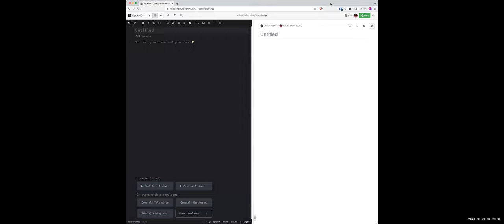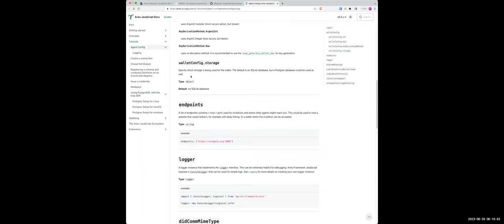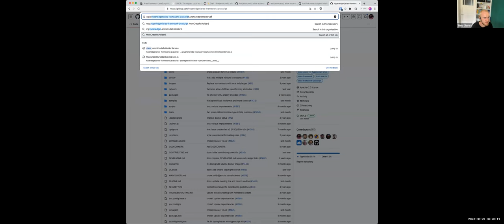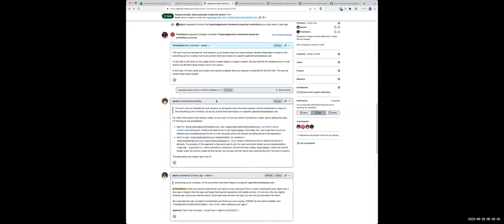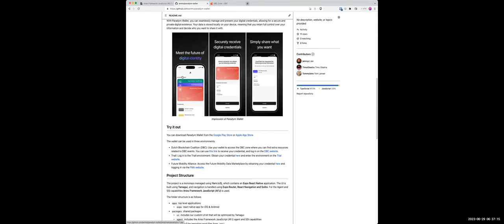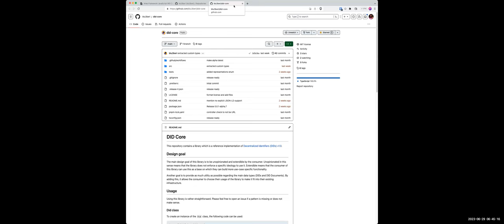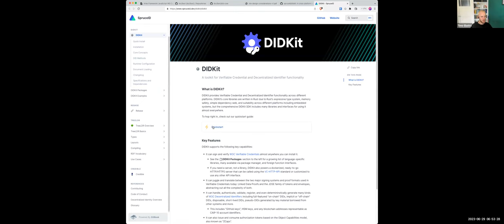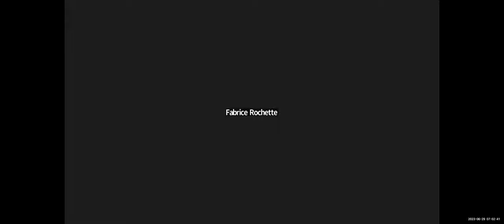2023 06 29 Aries JavaScript Meeting